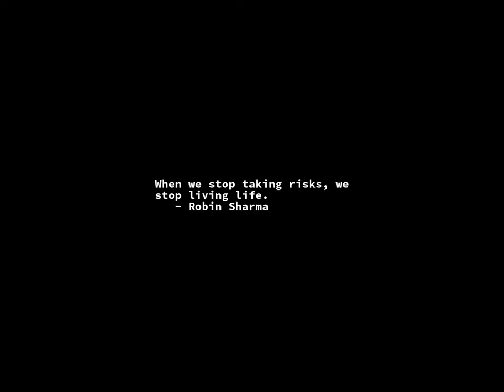Sunrise Time-lapse: Saturday, December 24, 2022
On this day:
   Christmas Eve
   Hong Kong falls to the Japanese Imperial Army, 1941
   KKK formed in Pulaski, Tenn, 1865
   Alban Berg dies in Vienna, Austria, 1935
   John Dunstable dies, 1453

Today's random fortune, quote, or snark:
omnibiblious, adj.:
    Indifferent to type of drink.  Ex: "Oh, you can get me anything.
    I'm omnibiblious."